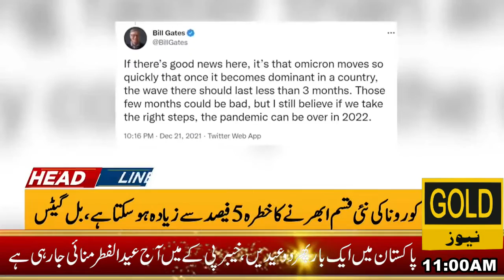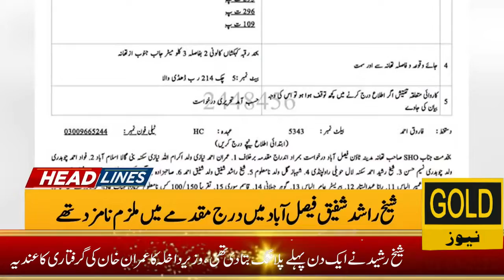gold news headline gujranwala date 02-05-2022#